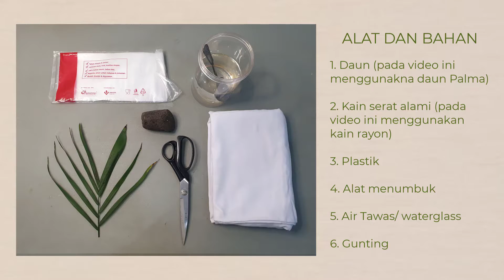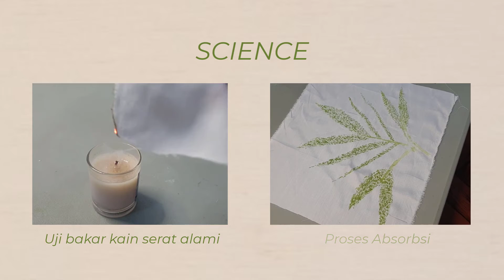PALM LEAVES ECOPRINT TECHNIQUE || TUTORIAL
Halo semuanya!
Namaku Maria Angelina Arimbi Siahaan. Pada video kali ini aku membagikan sedikit dari pengetahuanku dan pengalamanku dalam membuat motif dengan teknik Ecoprint. Dalam video ini terdapat proses dari awal hingga akhir aku membuat karya ecoprint ini. Tentunya video ini dapat menjadi referensi bagi kalian yang ingin membuat karya motif kain ecoprint dirumah dan pastinya akan seru bagi kalian yang ingin unlock new skill kalian dalam bidang membatik khususnya Eco printing.

What you will need:
1. Kain dengan serat alami (pada video kali ini  menggunakan kain Rayon 100%)
2. Daun/ bunga (pada video kali ini  menggunakan daun Palma)
7. Tawas/ waterglass sebagai mordan
8. Wadah
9. Air bersih

Video ini dibuat untuk memenuhi tugas mata kuliah Design Tekstil.

Terimakasih kepada ibu Dr. DEWI SULIYANTHINI, A.T., M.M., dosen dari mata kuliah Design Tekstil, Universitas Negeri Jakarta yang telah memberikan ilmu tentang Eco Printing.

Love, Maria.

Maria Angelina Arimbi Siahaan 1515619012